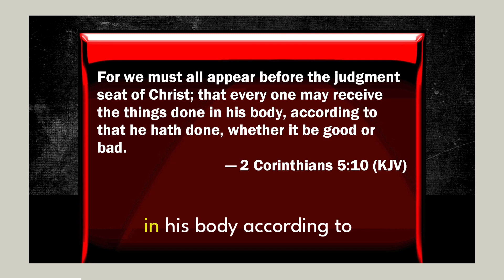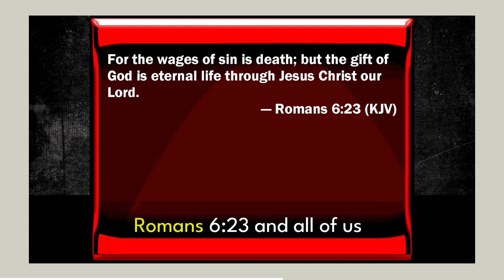(((Your Mandatory))).... Court Date With God!... [ How To Be Ready-How To Be-Saved]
Welcome to this video! In this video, Brotha Ray talks about the upcoming mandatory court date that all of humanity has with God, our Creator. We have been subpoenaed via God's official ancient document, the Holy Bible, which decrees that we must all appear before the Judgment Seat of Christ. Unfortunately, humanity has already been charged and convicted for our sins against the Holy God, and the defaulted judgment is eternal damnation in the lake of fire. But don't feel hopeless! God wants to save us, exonerate us and set us free and then adopt us into his Heavenly family. All we must be willing to do is repent for all of our sins and believe and trust in his Son Jesus by making him the Lord and Savior of our lives. Brotha Ray has a Biblical life-skills book he wants to bless us with, which you can download for free at thugexposed.org. God bless you!